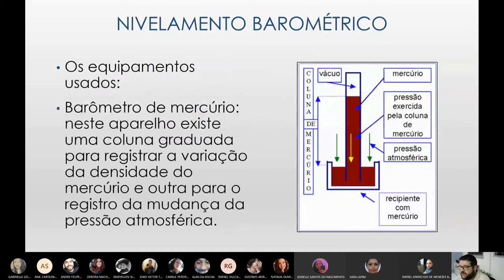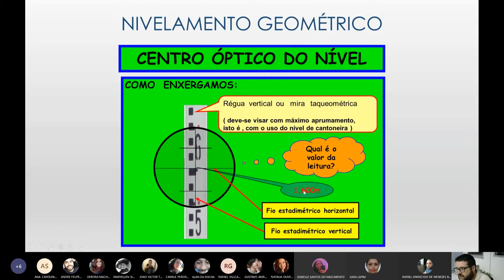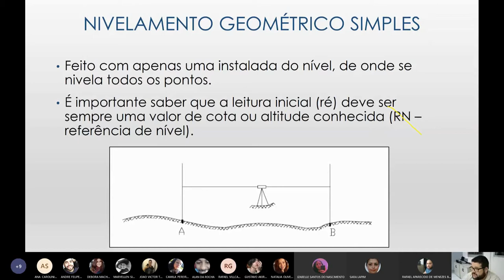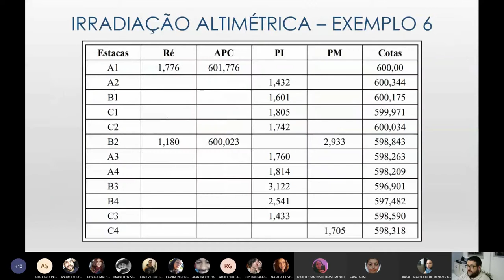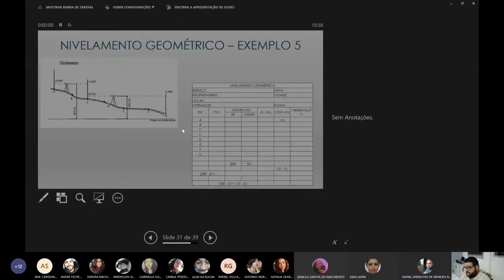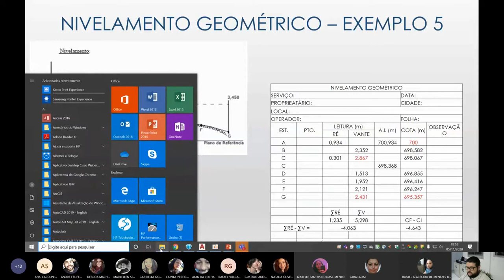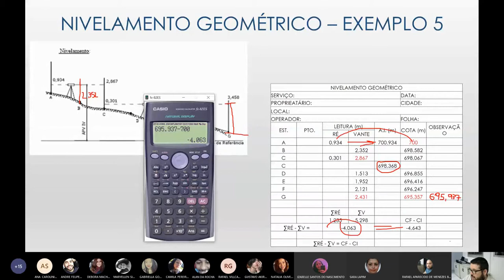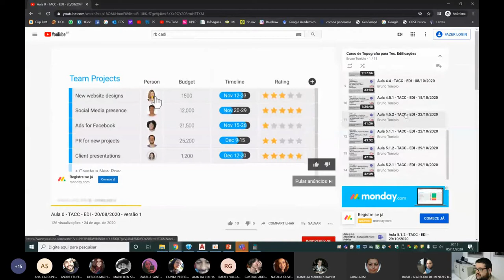TACC - Nivelamento 2/2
Nivelamento 2/2